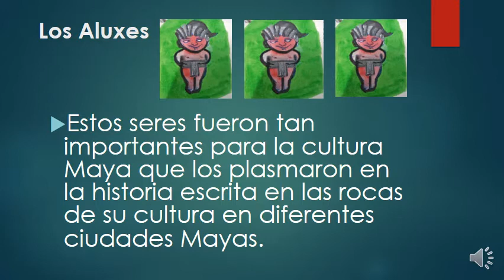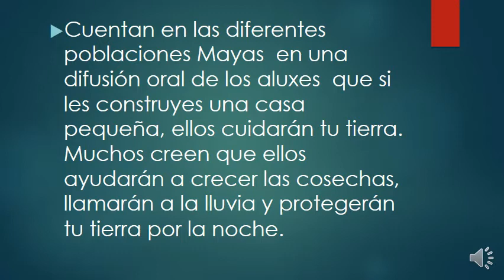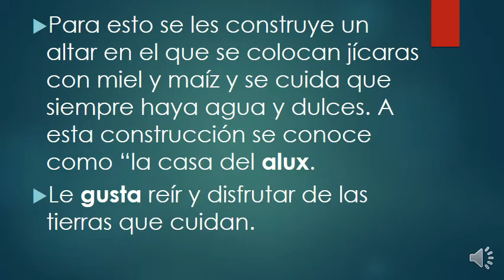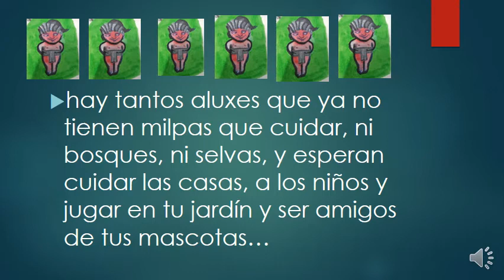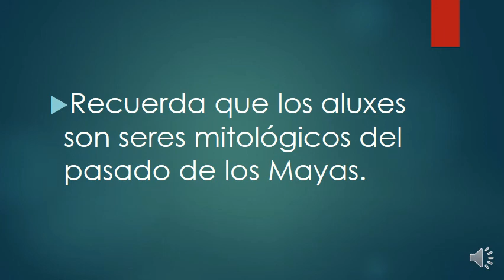Los aluxes. Eugenia Margarita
destalles narrados de una leyenda Maya. Los aluxes